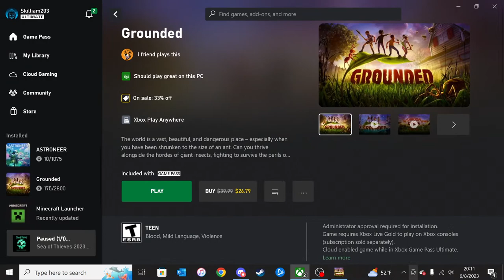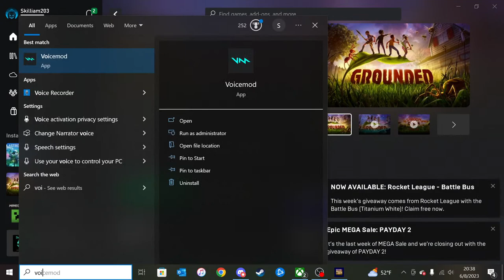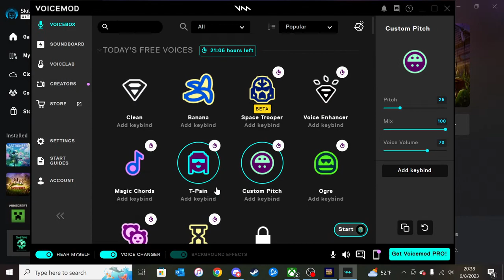[VOD]NOOBS PLAY GROUNDED!!!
Controller player trys MnK for the first time